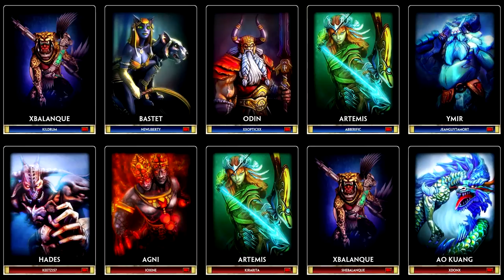Smite W/Kalio720 RND 2 ... FAIL No Surrender/I SUCK Pt.1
Welcome Back To Another Fail Game Of Smite
Enjoy derp :)